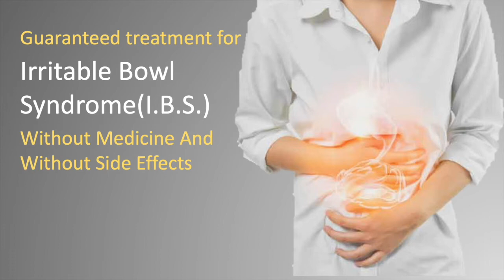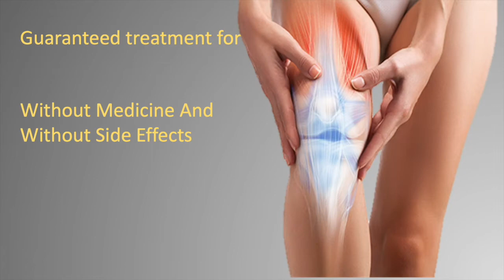| GASTRITIS LOOSE MOTIONS |treatment for IBS| treatment with acupuncture at SARCGOA Hospital Gujrati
Mrs. Manju Ranka was suffering from severe Loose Motion (Irritable Bowel Syndrome) for 20 years. For 17 years she had consumed various medicines with no effect so she decided not to take any medication for the last 3 years as it had no effect. She used to pass stools 10-12 times In a day even with taking so many medications.  She used to get motions just 5 min after having food if she got up and walked.

She finally visited SARC-Goa Hospital and started her treatment with Dr. Prabhu and just within the first 10 days of the advised 60 sittings she started getting better. and recovered almost 50% with the frequency of passing stools reduced to just 4 times a day. She was successfully treated for his ailment at SARC-Goa Hospital Porvorim without any surgery or medicine.

With faith, Tiny needles can do wonders!

🙏🙏🙏Watch and please forward to all to reach everyone to help such patients who are suffering